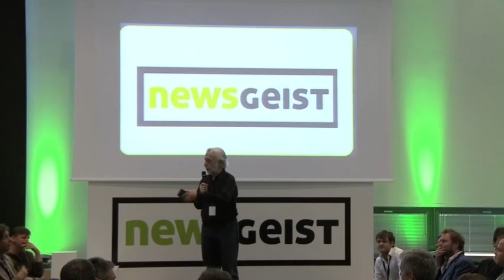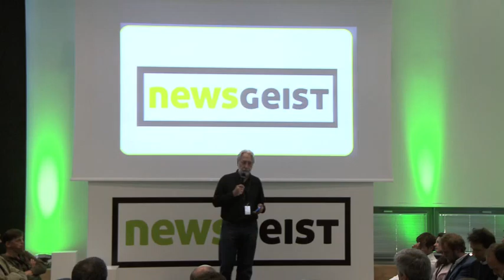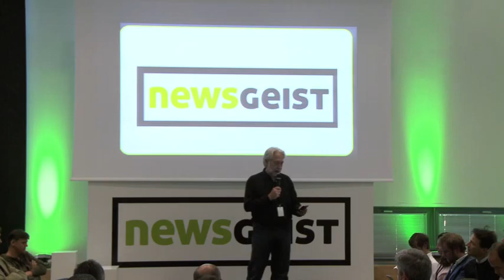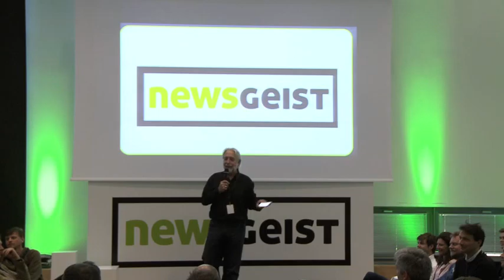Newsgeist Europe 15 Opening Remarks: Richard Gingras